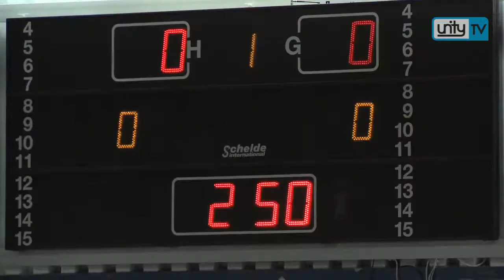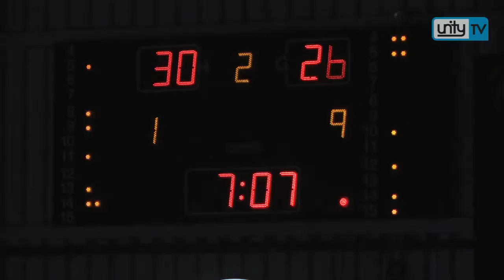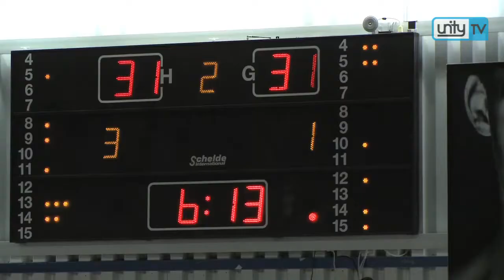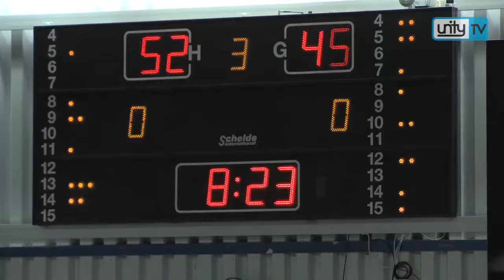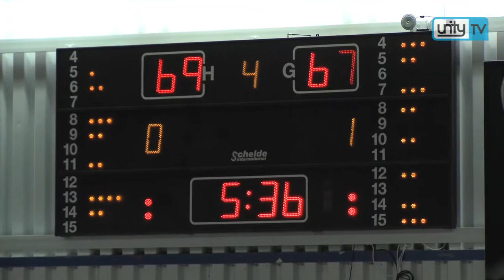Regiosport inBeeld:ZZ Leiden-Landstede Zwolle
Zorg en Zekerheid Leiden heeft 15 januari in de Vijf Meihal koploper Zwolle verslagen. Het werd 76-73.

ZZ speelde het grootste deel van de wedstrijd aanvallend basketbal, en overblufte daarmee de tegenstander.

In het laatste kwart waren de krachten op bij ZZ kwam Zwolle zelfs op gelijke hoogte te staan. Maar deze keer hield ZZ stand.